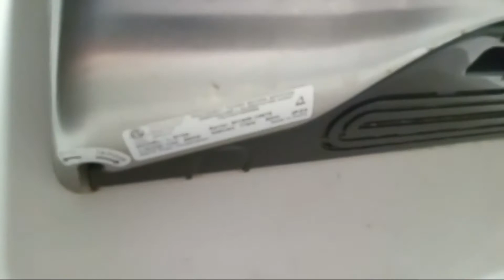2018 World Dryer SLIMdri @ McDonald's, I-64 - O'Fallon, IL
Color: Brushed Stainless
Material: Steel
Brand: World Dryer
Model #: L-973A
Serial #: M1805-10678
Country: USA (manufactured in China)